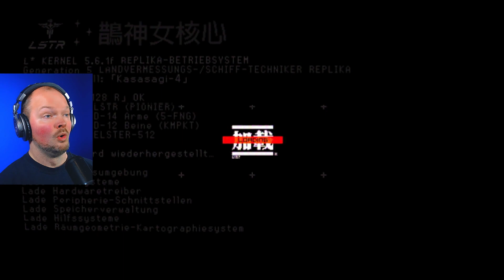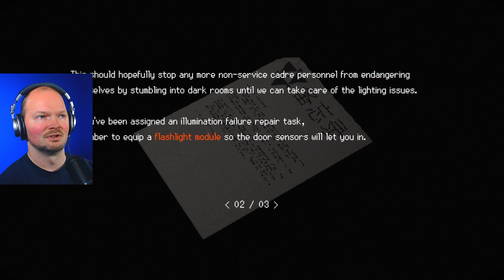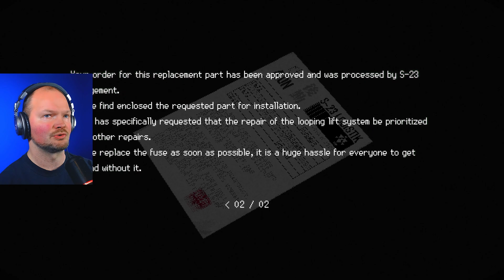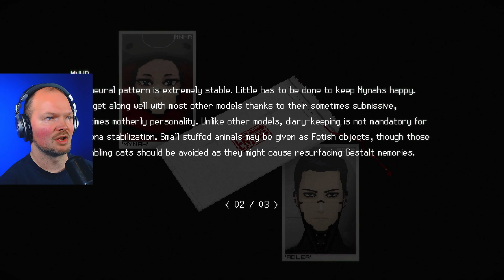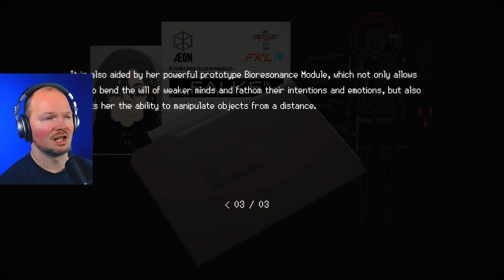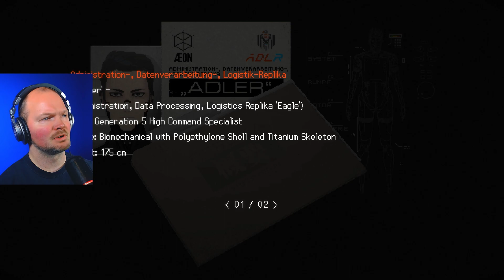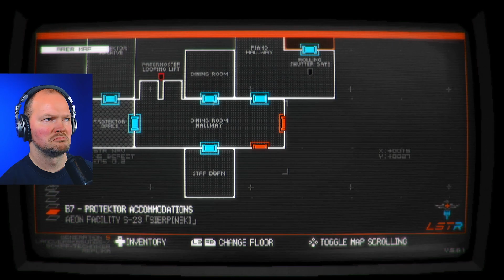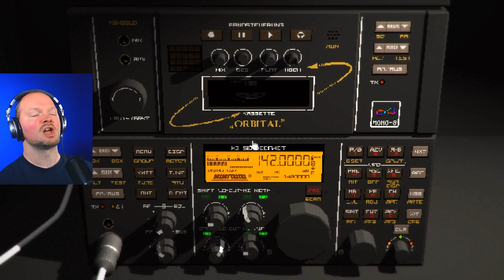SIGNALIS [04] - They All See This Girl Before They Die!